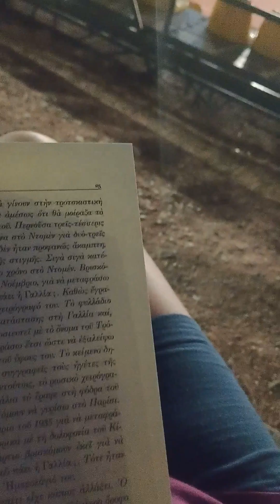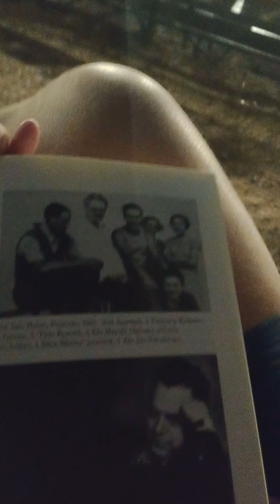Η Νατάλια το έραψε στην φόδρα του σακακιού μου.